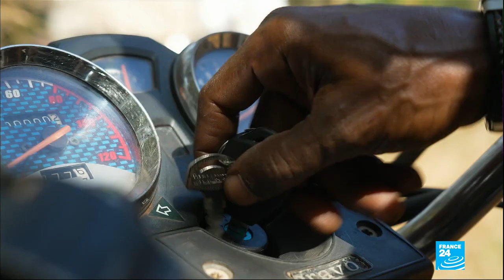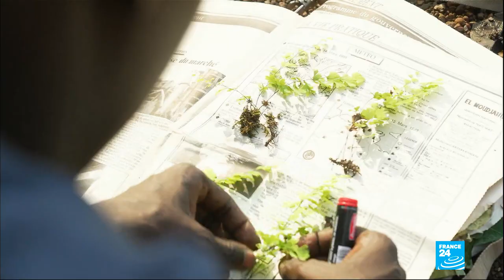Searching for new plant species in Senegal • FRANCE 24 English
According to the latest estimates, 10 to 20 percent of the world's flora is still unknown to mankind. Botanists are scouring the world in a bid to find new plants and deepen our understanding of the planet's ecosystems. In the far east of Senegal, one group of Senegalese and French researchers are trying to unearth new species of ferns at the heart of an isolated waterfall. Our France 2 colleagues report, with FRANCE 24's Wassim Cornet.